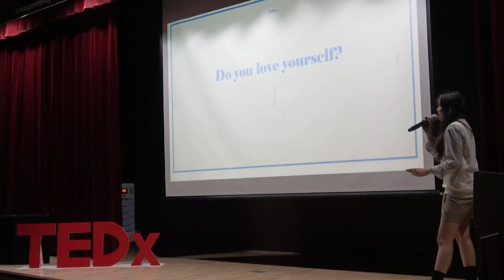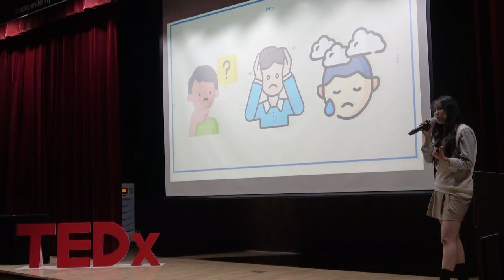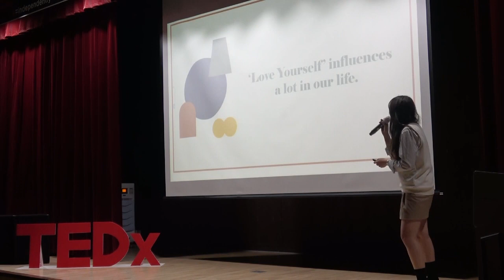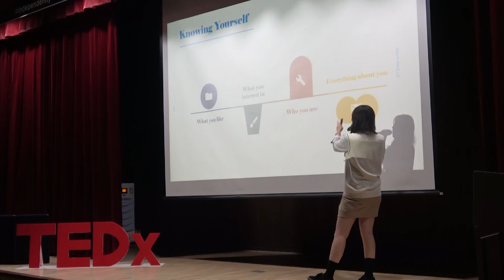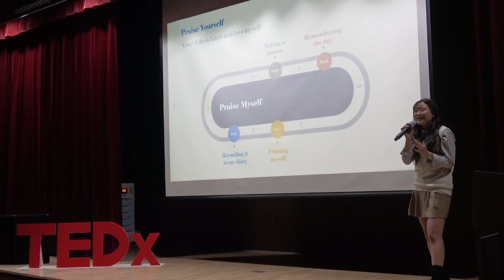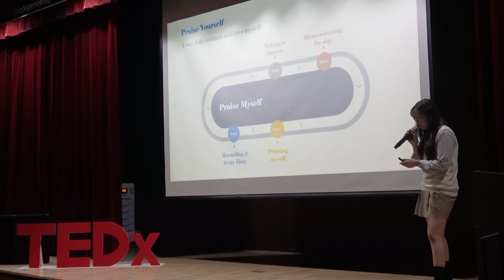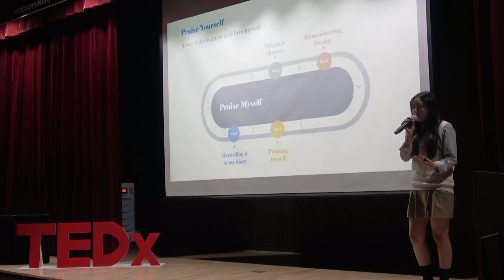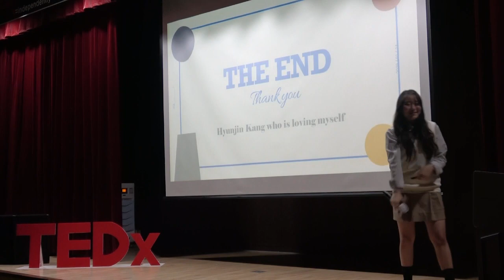Love yourself | Hyunjin Kang | TEDxJejuFLHS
The speaker Hyunjin Kang talks about Love yourself. Hello, I am Hyunjin Kang from the Jeju Foreign Language High School. From a question “How can I be happy?” I chose this topic ‘Love Yourself.’ Starting to ask about happiness to myself, I have tried to find ways to be happy. In this process, I learned that ‘Love Myself’ is a basic step to knowing how to feel happy. I still try to know and love myself. And I hope others to do so. This talk was given at a TEDx event using the TED conference format but independently organized by a local community.